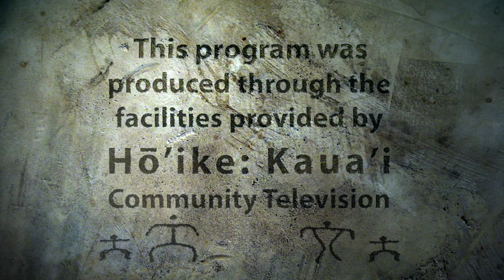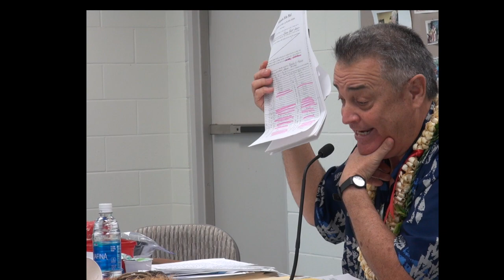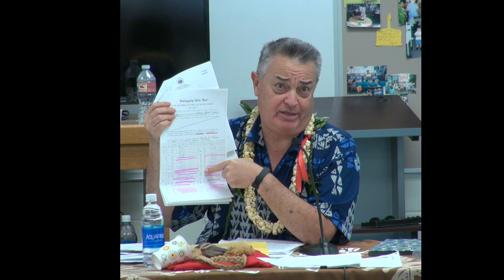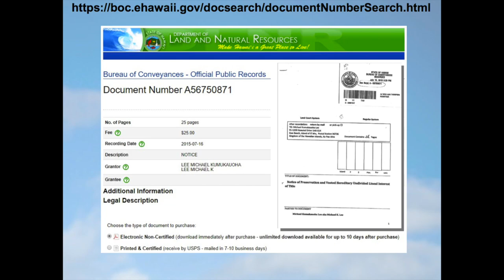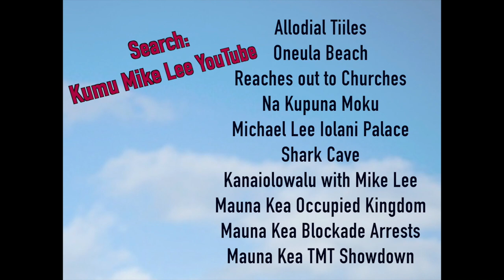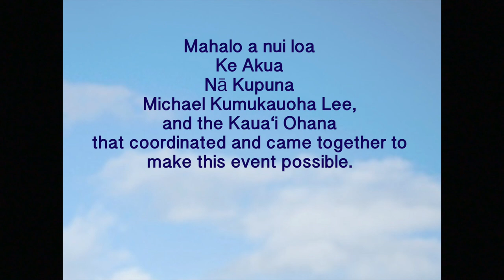Kumu Mike Lee - Hawaiian Allodial Title Workshop: Part 2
Workshop on Hawaiian Allodial Titles held at Hanapepe Library, Saturday, June 10, 2017. Part 2 of 4.

Land Commission Awards (LCAs):  NOW AVAILABLE!
Buke Mahele (MAs) : NOW AVAILABLE!
Native Testimonies (NTs)  : NOW AVAIlABLE!
Foreign Testimonies FTs)  : NOW AVAILABLE!

Papakilo Database - Native Registers (NRs) & Foreign Registers (FRs) NOW AVAILABLE!

Waihona 'Aina - Mahele Database, Royal Patent on Land Commission Award, Land Grants (Govt. Lands) & Boundary Commission

Hawaiian Kingdom Law E-Books
Ka Huli Ao Center for Excellence in Native Hawaiian Law, William S. Richardson School of Law

Supreme Court Cases in the Hawaiian Kingdom & Territory of Hawaii
Hawaii Reports: Cases Determined in the Supreme Court of the State of Hawaii, Volume 1
Hawaiian reports, Volume 2
Hawaii Reports: Cases Decided in the Supreme Court of the Territory of Hawaii, Volume 3
Hawaii Reports: Cases Decided in the Supreme Court of the Territory of Hawaii, Volume 4
Hawaii Reports: Cases Decided in the Supreme Court of the Territory of Hawaii, Volume 5
Hawaii Reports: Cases Decided in the Supreme Court of the Territory of Hawaii, Volume 6
Reports of Decisions Rendered by the Supreme Court of the Hawaiian Islands, Volume 7
Reports of Decisions Rendered by the Supreme Court of the Hawaiian Islands, Volume 8
Reports of Decisions Rendered by the Supreme Court of the Hawaiian Islands, Volume 9
Reports of Decisions Rendered by the Supreme Court of the Hawaiian Islands, Volume 10
Reports of Decisions Rendered by the Supreme Court of the Hawaiian Islands, Volume 11
Reports of Decisions Rendered by the Supreme Court of the Hawaiian Islands, Admiralty, Criminal, Divorce, Equity, Law, and Probate, Volume 12
Hawaii reports : cases determined in the Supreme Court of the Territory of Hawaii, Volume 13
Hawaiian Reports: Cases Decided in the Supreme Court of the Territory of Hawaii, Volume 14
Hawaiian Reports: Cases Decided in the Supreme Court of the Territory of Hawaii, Volume 15
Hawaiian Reports: Cases Decided in the Supreme Court of the Territory of Hawaii, Volume 16
Hawaiian Reports: Cases Decided in the Supreme Court of the Territory of Hawaii, Volume 17
Hawaiian Reports: Cases Decided in the Supreme Court of the Territory of Hawaii, Volume 18
Hawaiian Reports: Cases Decided in the Supreme Court of the Territory of Hawaii, Volume 19
Hawaiian Reports: Cases Decided in the Supreme Court of the Territory of Hawaii, Volume 20
Hawaiian Reports: Cases Decided in the Supreme Court of the Territory of Hawaii, Volume 21
Hawaiian Reports: Cases Decided in the Supreme Court of the Territory of Hawaii, Volume 22
Hawaiian Reports: Cases Decided in the Supreme Court of the Territory of Hawaii, Volume 23
Hawaiian Reports: Cases Decided in the Supreme Court of the Territory of Hawaii, Volume 24
Hawaiian Reports: Cases Decided in the Supreme Court of the Territory of Hawaii, Volume 25

State of Hawaii Department of Accounting and General Services - LAND SURVEY